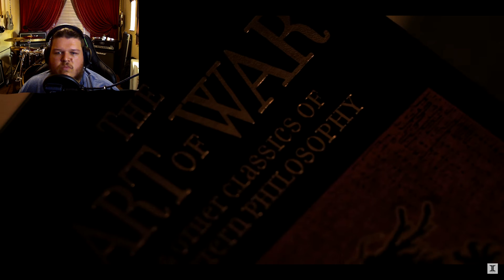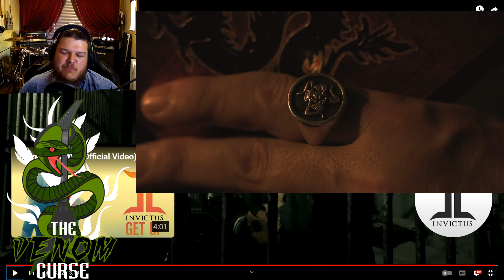Invictus - Exiled | Reaction/Review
The Hard working gents from Kataklysm and Ex Deo present to you a new project with J-F and Maurizio Called Invictus let's check out what they have to offer shall we.

As Always Keep It METAL.